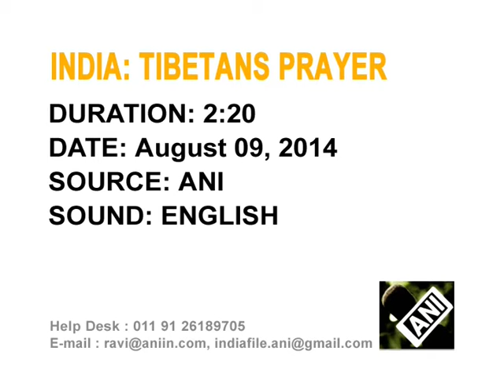Tibetans in Dharamshala hold special prayer ceremony to mark third anniversary of PM.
Tibetans exile hold special prayers to mark the third anniversary of successful democratic transition following the Dalai Lama's devolution of political power and authority to the democratically elected Tibetan leadership.